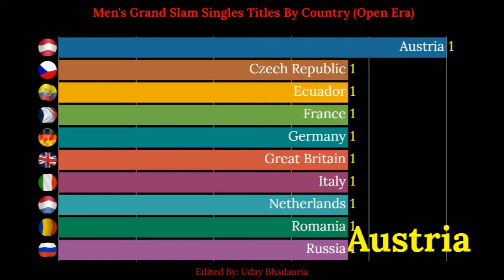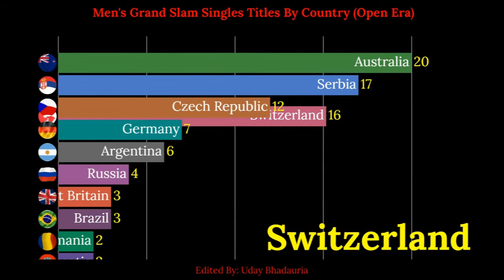Men's Grand Slam Singles Titles By Country (Open Era)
Men's Grand Slam Singles Titles By Country